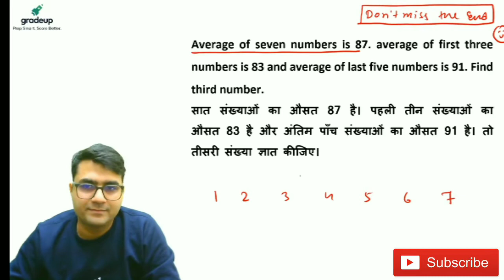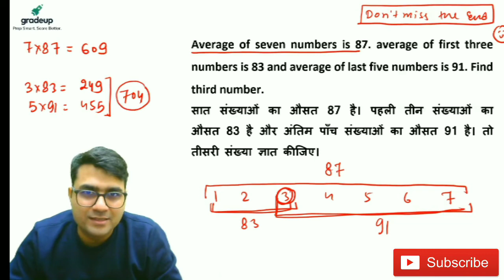Average of seven numbers is 87. average of first three numbers is 83 and average of last five number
Average of seven numbers is 87. average of first three numbers is 83 and average of last five number is 91. Find the third 3rd number

Average of seven numbers is 87
Average of seven numbers
average of first three numbers is 83
average of first three numbers
average of last five number is 91
average of last five number
how to find average
average
average by dhiraj singh
Find the third 3rd number
average of consecutive numbers tricks
find average of number
dhiraj singh math
dhiraj singh
dhirajsingh